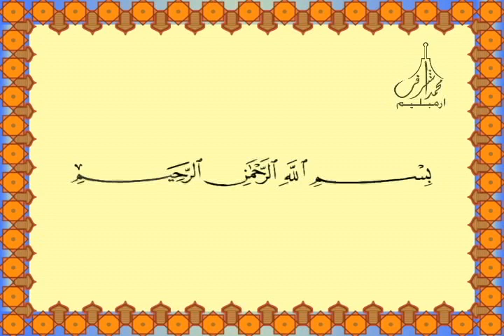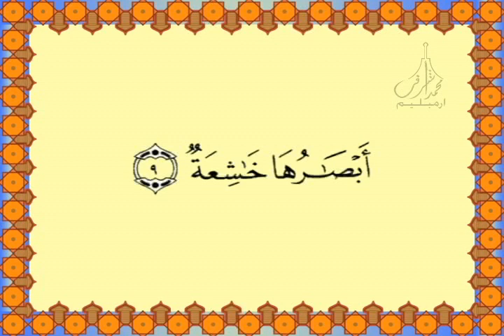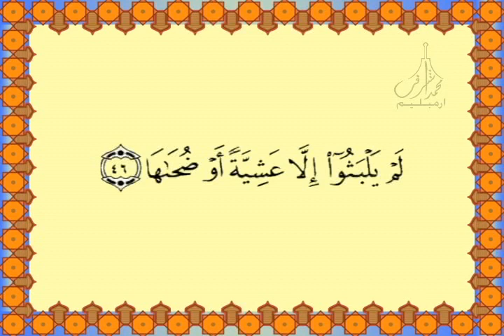79 Surat An Naziat سورة النازعات Quran for Kids Learn Quran for Children تدريس القرآن الكريم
79 Surat An Naziat سورة النازعات
Quran for Kids  Learn Quran for Children تدريس القرآن الكريم